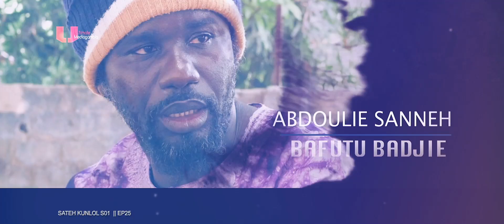Sateh Kunlol S01 Ep 25 || Starring Manding Stars || Latest Mandinka 🇬🇲Gambian Village film 2023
🇬🇲 © GambianFilms 2023
a story by Ultimate.
Here comes this village call Brending located at  kombo south of
The GAMBIA
There was a spiritual woman call MAMA TYBA  THE GREAT VILLAGE FEMALE MARABOUT
That comes ones in every year inside the village to narrate some key issues and factors about the village
on how the villages should live daily and abide by the rules and laws of their forefathers //
which most the villagers are changing ways  and following the modern ways of living which is bringing  calamity in the village.
stay with us on this wonderful series coming every week on Ultimatemediagambia